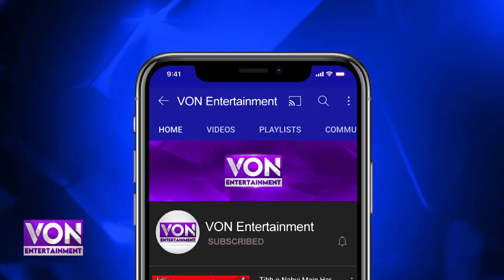Urvashi Rotila's Entry Into The World Of Cricket In Lve With Naseem Shah, Video Viral | VON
Urvashi Rautela 's Entry Into The World Of Cricket In Lve With Naseem Shah, Video Viral | VON